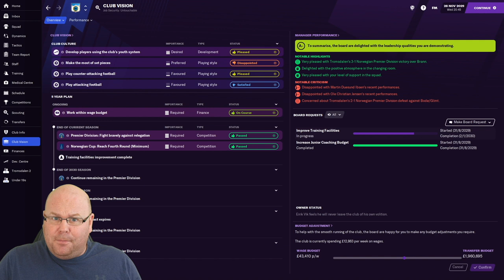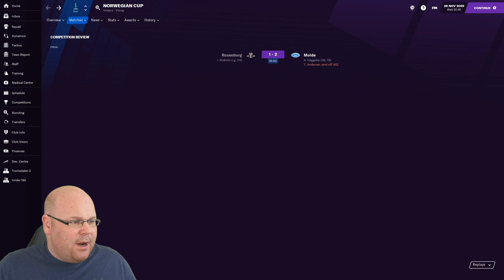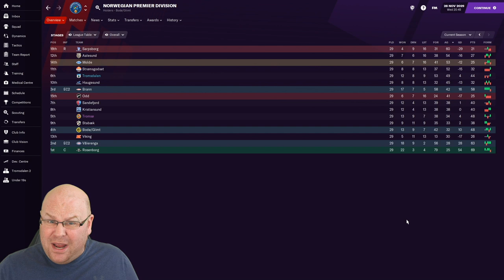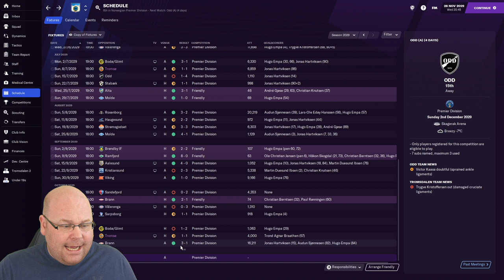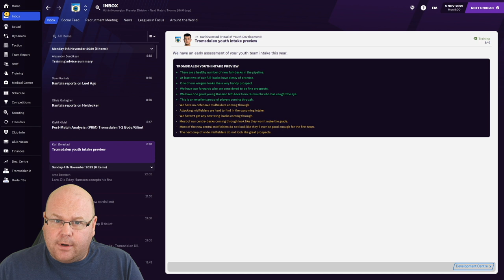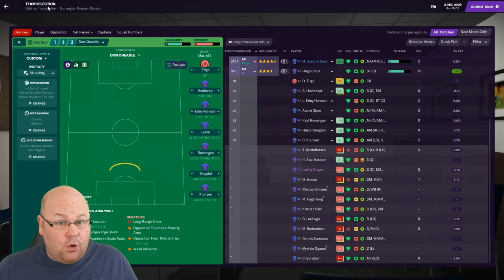FM21 | SEASON FINALE | #53 | FOOTBALL MANAGER 2021 | LLM | SUB-ZERO HERO